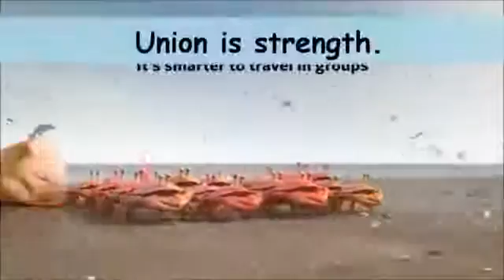Unity is Strength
When there is teamwork and collaboration, wonderful things can be achieved. What's your opinion?